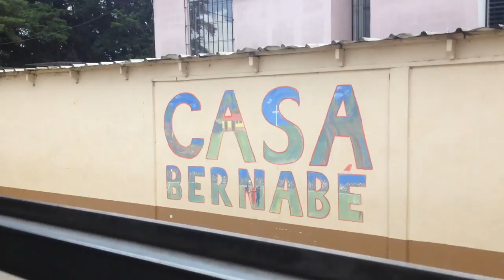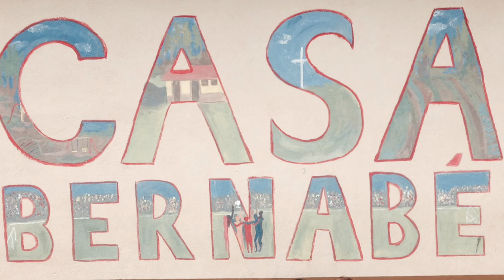Casa Bernabe Promo 2015